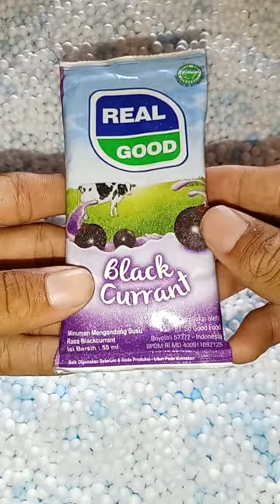JAJANAN REAL GOOD BLACK CURRENT,YUK COBAIN